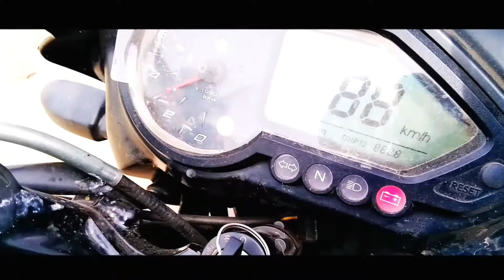⭐Message oriented shortfilm by creative star kk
One real story based message oriented shortfilm by
Creative star kk.

CONSPET AND MAKING
creative star kk

For any Copyright Related matters ,
product promotions
Please Contact